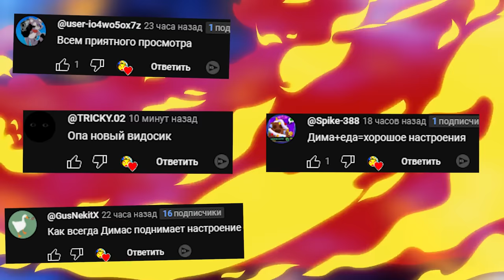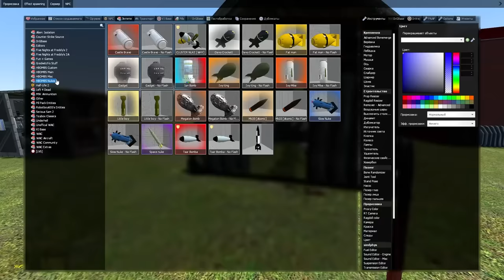Экстремальный КРОКОДИЛ ДАНТИСТ игра на желание GMOD ► Garry's Mod